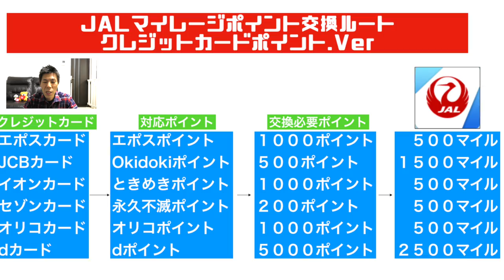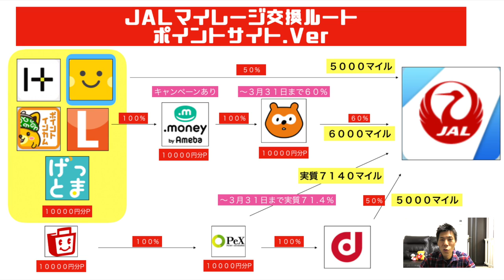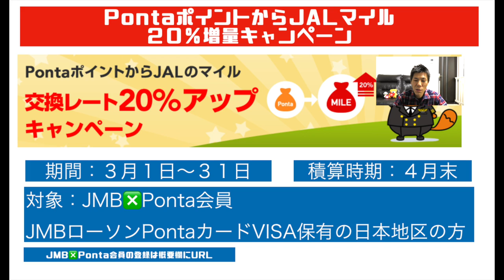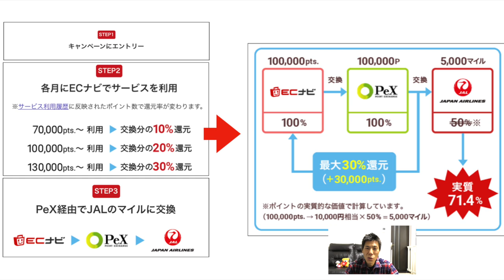【JALマイル】PontaポイントからJALマイレージへ交換で２０％増量キャンペーンが激アツ!!ポイント交換ルートもまとめました!!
JALマイレージを貯める上で必須の知識である、ポイント交換ルートをまとめました！PontaからのJALマイル交換増量キャンペーンとポイントサイトECナビのJALマイレージ増量キャンペーン解説です！

・撮影機材